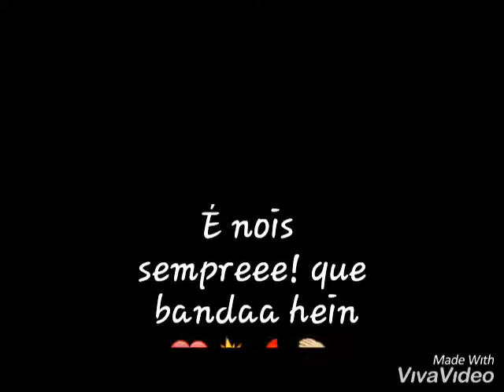Drum Musical 2019